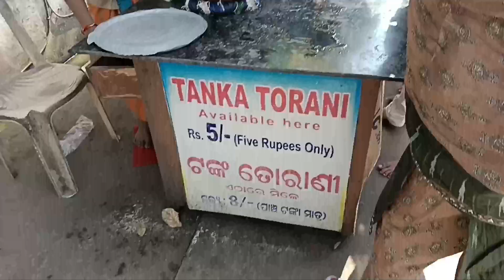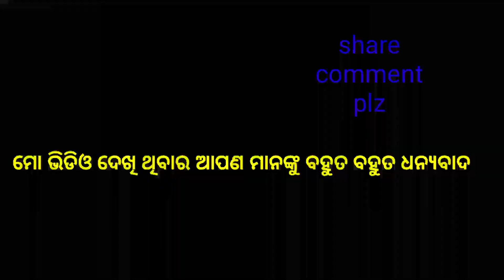ଇମାମି ଜଗନ୍ନାଥ ମନ୍ଦିର ବାଲେଶ୍ୱର ମନ୍ଦିର କହିବା ନା garden କହିବା || 100 କୋଟିର ମନ୍ଦିର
ଇମାମି ଜଗନ୍ନାଥ ମନ୍ଦିରରେ କଣ ଘଟିଲା|| ଜଗନ୍ନାଥ temple|| ତଙ୍କ ତୁରାଣୀEmani Jagannath temple
balesore Jagannath
pintu nanda in hospital
ଓଡ଼ିଶାରେ secend ପୁରୀ
ଇମାମି ଜଗନ୍ନାଥ ମନ୍ଦିର ବାଲେଶ୍ୱର
#100 କୋଟିର ମନ୍ଦିର
ମନ୍ଦିର କହିବନା garden କହିବା
ଦ୍ୱିତୀୟ ପୁରୀ